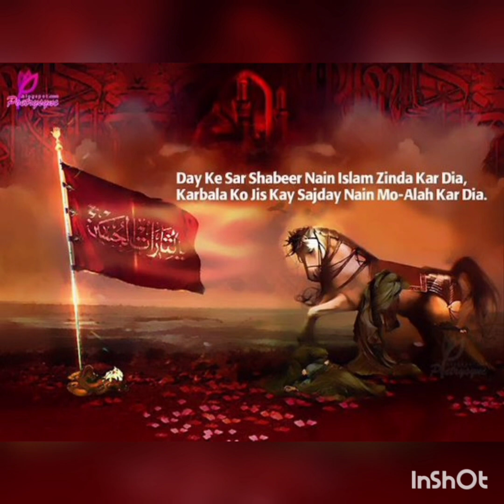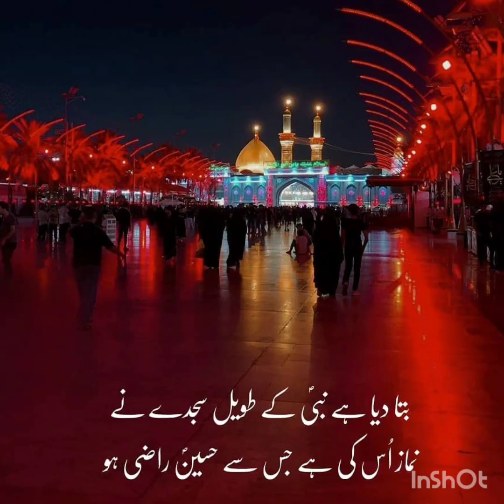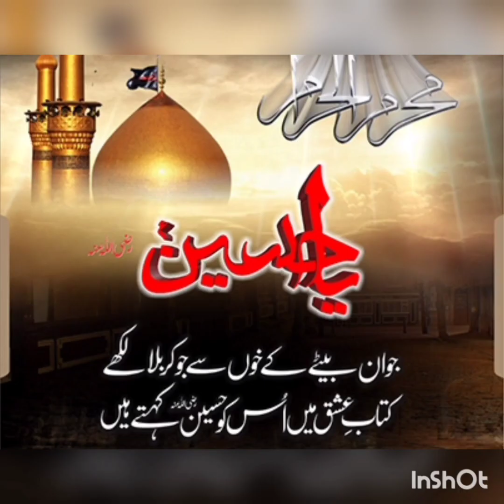Moharram Qawwali..Nanha Asgar peyasa tha .. Atique bhai.. pappu bhai..8329002289..9370264715